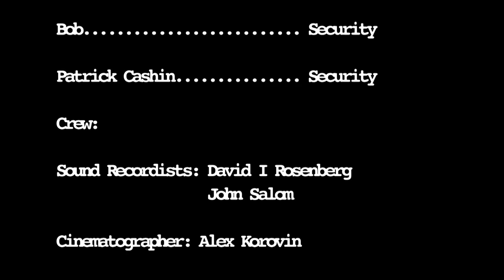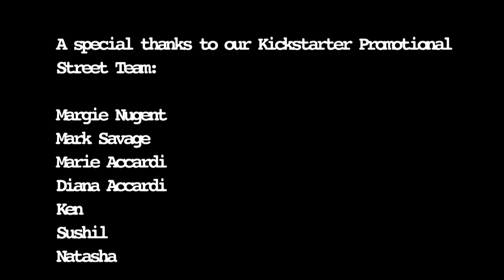The Rhyme Impersonator Show (Episode 2) "Dr. Phil Saves A Marriage" - Kwame Speaks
Here is (Episode 2) entitled: "Dr. Phil Saves A Marriage" - Kwame Speaks, from The Rhyme Impersonator Show

"A hilarious new comedy show series set in New York City, featuring original characters and celebrity impersonations"

The Dr. Phil Saves A Marriage" series introduces you to the iconic celebrity that we all know and love Dr. Phil, as he tries to save the marriage of 2 strange couples Cathy Jones and Bogga Jones by resulting to some unconventional urban like tactics. Their marriage encountered problems when Bogga began to frequent local strip clubs instead of coming home to his wife. Can Dr. Phil Save this marriage? We shall soon see…

Starring:

Richard Olivier Jr. Dr. Phil & Bogga Jones
Ashley Creary. Cathy Jones
Zae Diggs. Kwame
Von Franklin. Benny Whatyouwant

"Dr Phil Saves A Marriage" will be a recurring sketch in our "HOT" new Web Series, New Episodes will air (Thursdays 3:00pm EST).

RHYME SHOW OUTRO by: Celebrity Bollywood Actress
Neelkanti Patekar wife of the iconic Bollywood Actor:
Nana Patekar

Special Thanks to all the actors, crew that helped to put this amazing web Series together. Full Cast & Crew credits will run at the end of every episode aired.

Please watch the next episode of "THE RHYME IMPERSONATOR SHOW EPISODE 3 - "THE GREEN ROOM" on Thursday December 3, 2015, 3:00pm EST

Please show your continued support of our web series by subscribing and sharing the URL link and sharing every episode with your family, friends, co workers and network for a great laugh! lol ha ha ha, LMAO.

You can also show your support by purchasing a Rhyme Show T-Shirt

Theme song: Written, produced, performed and arranged by Executive Producer: Richard Olivier Jr.

Mastered by: Disc Makers

The Rhyme Impersonator Show - Web Series
Produced by: ICP Entertainment